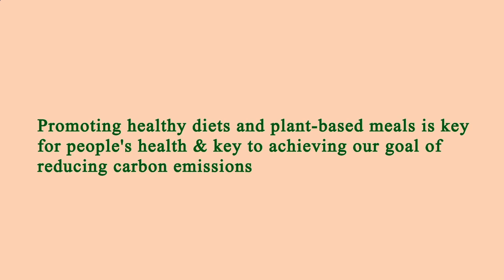Me Restaurant Near Me - Near Restaurants to Me - Manhattan 10025 NY, New York County, New York, US